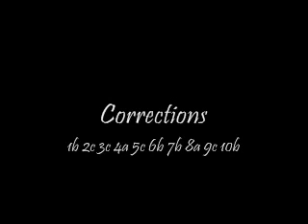Compréhension Orale A1 :: Prénoms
un exercice d'écoute pour pratiquer la compréhension orale des prénoms pour les vrais débutants de la langue française. souvenirs Khaja Ahamed, prof de français, Alliance française de Dhaka, janvier 2013